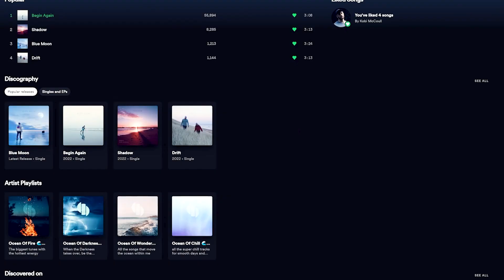Where did we go? New music and videos...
Here is a 2022 update. It's been a while and we wanted to let you know what we are up to now and to say thanks for listening and supporting the music over the last few years.

Wishing you all the best and looking forward to reconnecting and sharing future projects with you in the world of music.